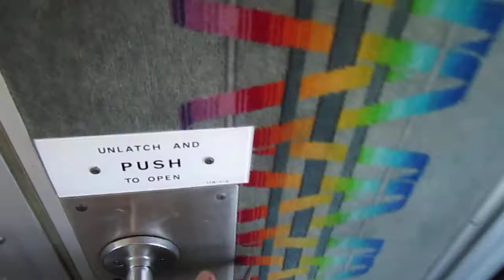Used Coach For Sale - 1995 MCI 102D3 With New Paint And New Seat Covers For 47 Passengers C47032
We have a selection of MCIs on our We also have small, medium and large School buses, Limo buses, Shuttle buses and Trolleys.